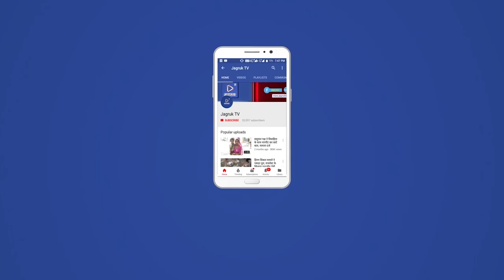जोधपुर : केंद्रीय जलशक्ति मंत्री बोले- नजीर बनेगा वर्ष 2022 का यह विधानसभा चुनाव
केंद्रीय जलशक्ति मंत्री गजेंद्र सिंह शेखावत ने पूर्ण विश्वास के साथ दावा किया कि पंजाब में भारतीय जनता पार्टी के सहयोग के बगैर सरकार नहीं बनेगी और वर्ष 2022 का यह विधानसभा चुनाव आने वाले कई दशकों के लिए नजीर बनेगा।

सोमवार को अपने संसदीय क्षेत्र पहुंचे पंजाब में भाजपा के चुनाव प्रभारी शेखावत ने जोधपुर एयरपोर्ट पर मीडिया से विधानसभा चुनावों को लेकर खुलकर बातचीत की। उन्होंने कहा कि किसान आंदोलन के समय बनी परिस्थितियों के बाद देश और पंजाब की राजनीति की समीक्षा करने वाले इस बात को स्वीकार करने को तैयार थे कि भाजपा का प्रवेश भी शायद पंजाब के गांवों में हो सकेगा। केंद्रीय मंत्री ने कहा कि जिस तरह से उत्साह का वातावरण पंजाब में बना। भाजपा के नेताओं और प्रत्याशियों को प्रेम व समर्थन मिला। मैं पूरे विश्वास के साथ में कह सकता हूं कि भाजपा वहां महत्वपूर्ण पार्टी होगी।

शेखावत ने कहा कि पंजाब में सरकार क्या बनेगी? किसकी बनेगी? मैं भविष्यवाणियों में नहीं जाता, लेकिन एक तय बात है कि परिणाम अप्रत्याशित होंगे। भविष्य में आने वाले चुनावों के समय लोग कहेंगे कि उस चुनाव में यह परिणाम आया था, इसलिए आगे भी ये नतीजे आ सकते हैं। केंद्रीय मंत्री ने कहा कि सभी 117 सीटों से रोमांचक और प्रसन्न करने वाले समाचार आ रहे हैं। मैं सीटों के नंबर में नहीं जाऊं तो भी एक बात निश्चित रूप से कह सकता हूं कि सरकार भारतीय जनता पार्टी के बिना पंजाब में नहीं बन पाएगी।

प्रचंड बहुमत के साथ आ रही योगी सरकार
उत्तर प्रदेश विधानसभा चुनाव के संदर्भ में केंद्रीय मंत्री शेखावत ने कहा कि एकबार फिर प्रचंड बहुमत के साथ योगी सरकार बनाने के मार्ग पर है। सुदृढ़ कानून-व्यवस्था और अपराधमुक्त-भयमुक्त वातावरण में जीने का अधिकार उत्तर प्रदेश की जनता को अनेक वर्षों के बाद में मिला। जिस गति से पिछले पांच साल में उत्तर प्रदेश में विकास हुआ। प्रदेश विकास के सारे पैरामीटर्स और इंडिकेटर्स पर पहले पायदान के प्रदेशों में खड़ा हुआ। डबल इंजन की योगी और मोदी की सरकार को जनता एक और अवसर देने का मानस बनाकर आशीर्वाद दे रही है